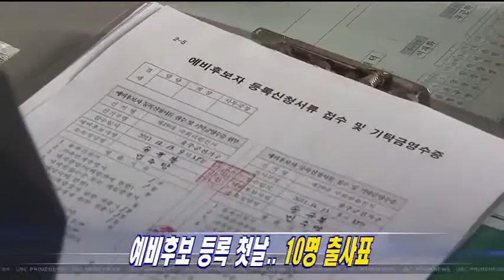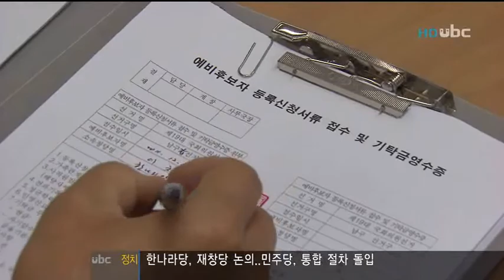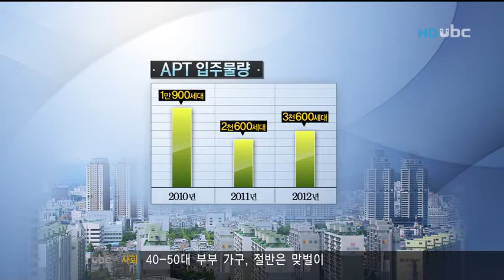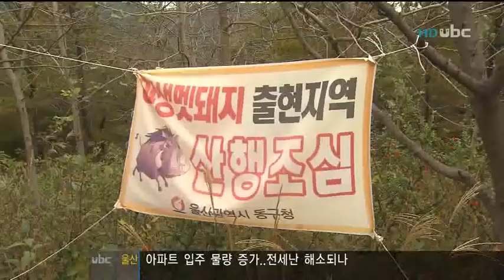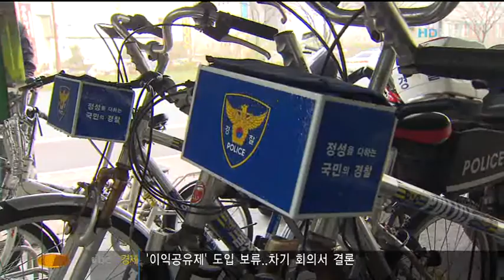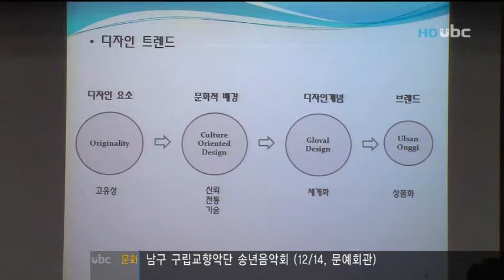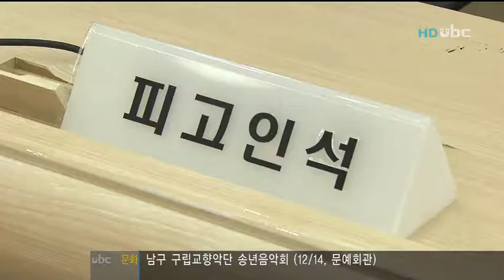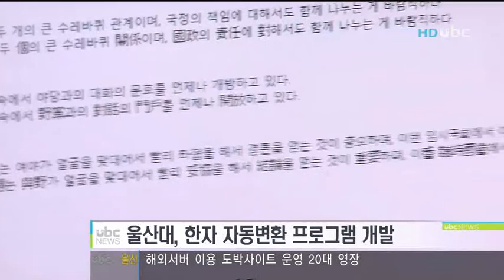[ubc울산방송] 프라임뉴스 2011_12_13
[ubc울산방송] 프라임뉴스 2011_12_13 김상명 김명미 앵커